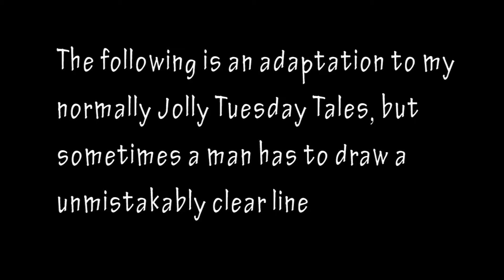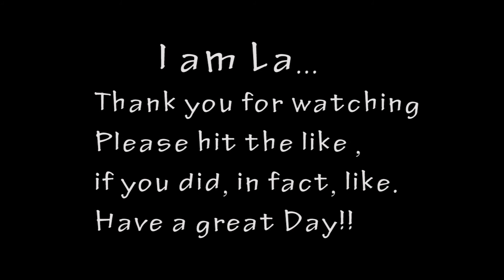Moto Tuesday Tales #7: Scary Clown Sighting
A unique Tuesday Tales where I finally show my face at the very end and express what I am willing to do if push comes to shove.  Warning...Scary Clown sighting.

My Stuff:

2009 Yamaha R1
AGV-K3 Helmet
Drift Ghost S Helmet Cam w/the Drift wired mic
Bilt Predator Perforated Jacket
Dainese MIG C2 Gloves
Premier Pro Editig software
Badass Gaming PC (Windows 10)
and of course Dees